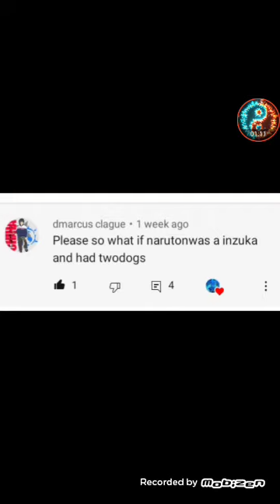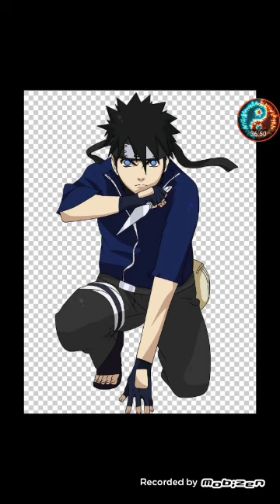What if Naruto was a Inuzuka pt 2